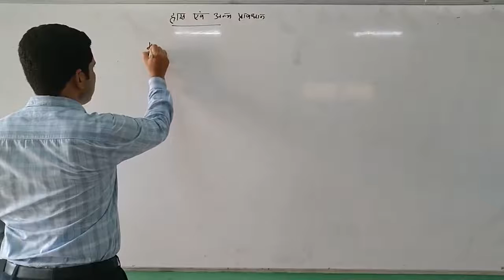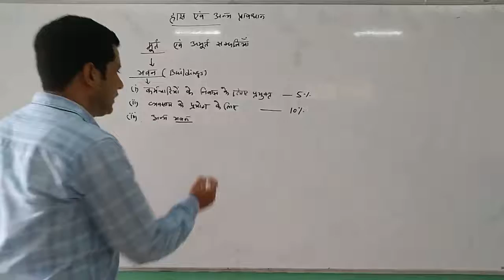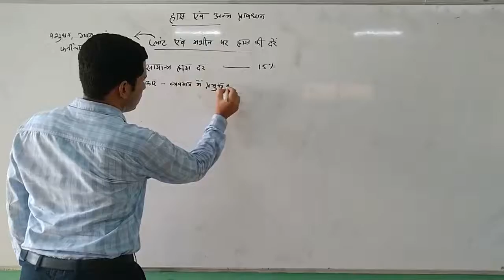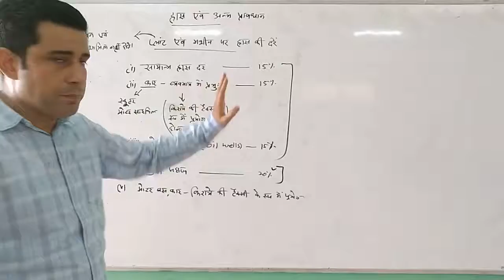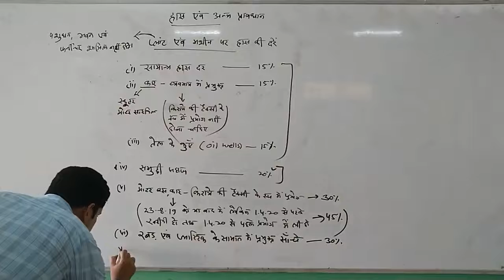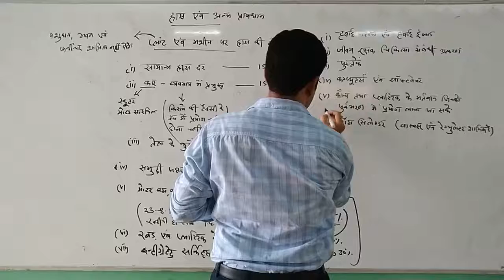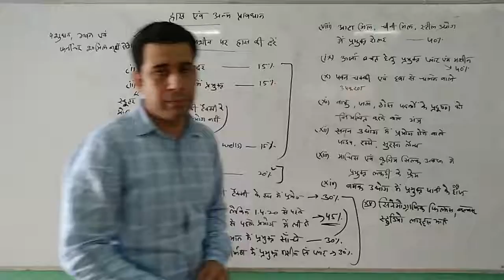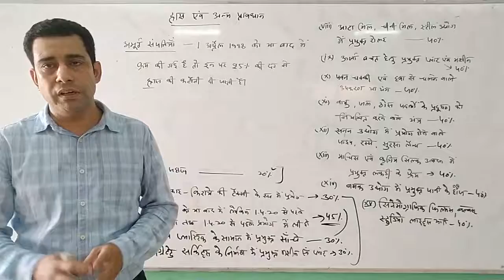Income From Business & Profession (Depreciation and Other Provision Part 2) By Gaurav Joshi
Qualification: MSc. MPhil, Ph.D Chemistry
Experience: Teaching and Research-16 Years
Course: Science, Arts and Commerce